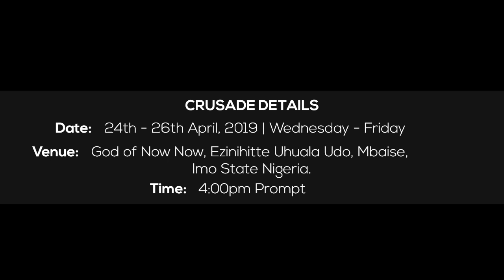You are caged through your PRIVATE PART | Mysteries of 1984 Revealed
This man has been under the manipulation of the devil through his private part, which God revealed to Ritabbi and he was delivered instantly.

▶ Christ As of Old Ministry (God of Now Now) Jos Plateau State, Nigeria.
▶ For your tithe, offering and seed: First bank  Account: 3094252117.
    Account Name: Christ As of Old ministry
    Bank Name: First Bank Nig Ltd.